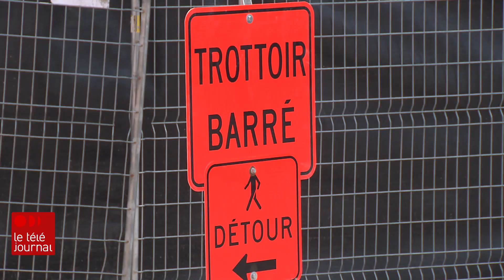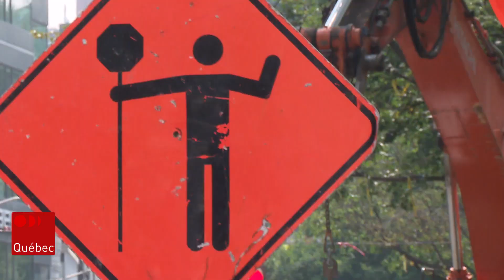Entre pandémie, pénurie et chantier, Saint-Roch déterminé à demeurer vivant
Le quartier Saint-Roch est le théâtre de nombreux chantiers depuis le début de l’été. Entre le bruit des marteaux-piqueurs et le va-et-vient des tractopelles, le secteur se prépare à accueillir le tramway. Les commerçants, pendant ce temps, tentent tant bien que mal de s’en sortir, coincés derrière les cônes orange, la pandémie de COVID-19 et la pénurie de main-d'œuvre.
Reportage de Louise Boisvert.

Suivez ICI Québec sur différentes plateformes